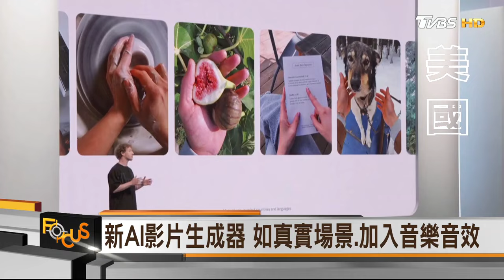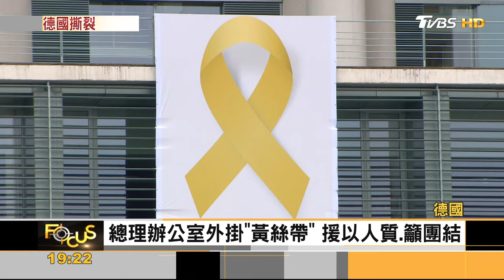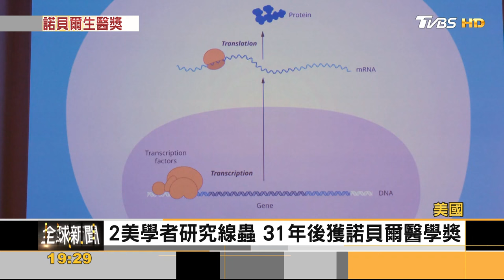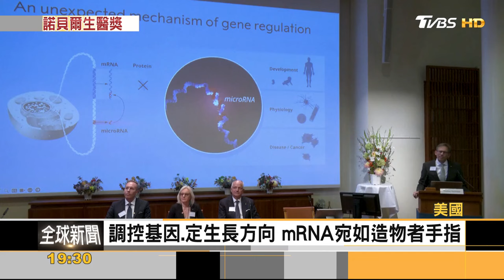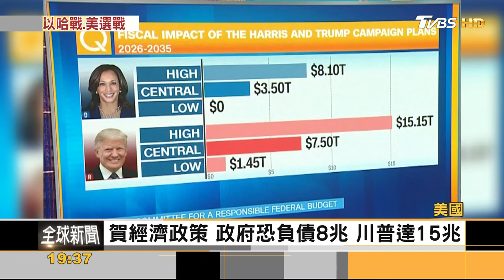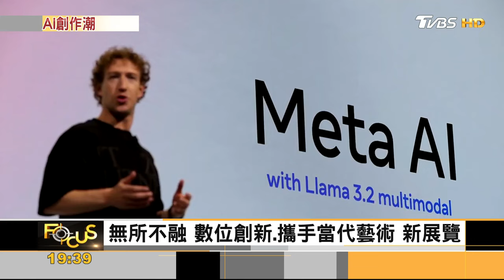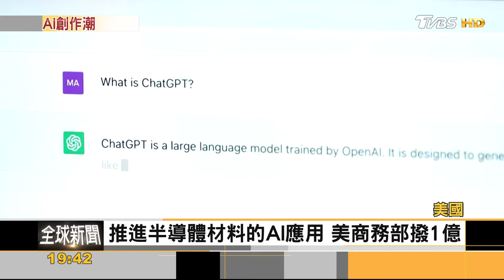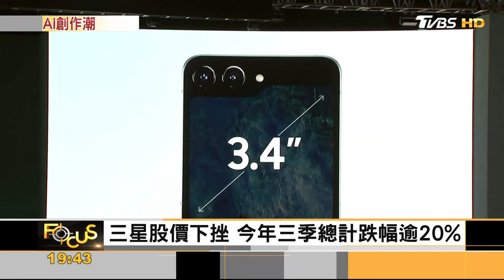鎖定中國人4年19死! 巴基斯坦恐攻 用文字拍片! 新AI影片產生器場景真｜方念華｜FOCUS全球新聞 20241008